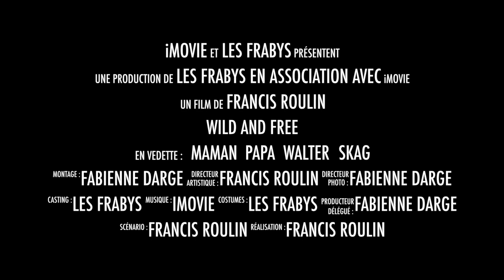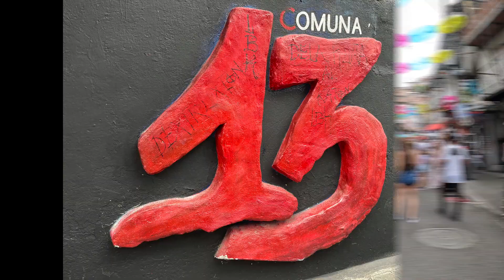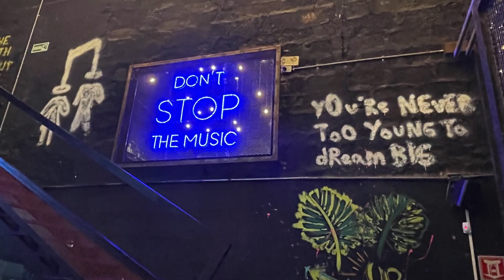#123 LES FAVELAS DE MEDELLIN EN CAMPING CAR : EST CE POSSIBLE? 🇨🇴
Medellin .. qui n'a jamais entendu parlé de Medellin et de ses quartiers hyper dangereux. La communa 13 est un département où il ne faisait pas bon vivre il y a quelques années. Mais aussi plein d'autres quartiers et monuments à voir. On vous fait visiter.